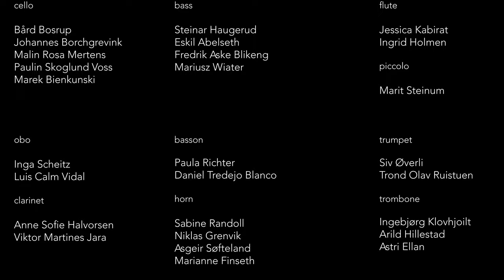Grieg: symphonic dance op 64 no 4 Oslofjord Kammerfilharmoni - dir: Jon Fylling